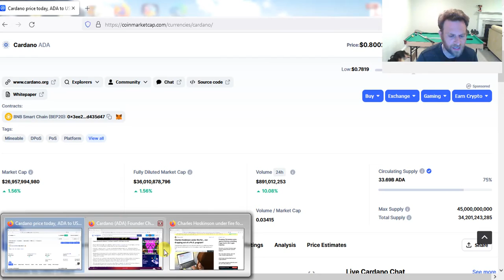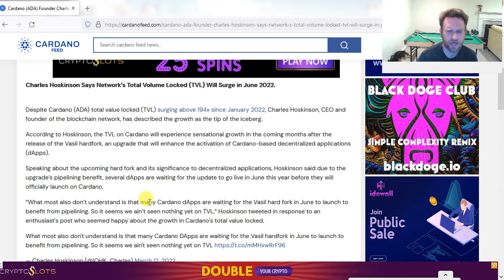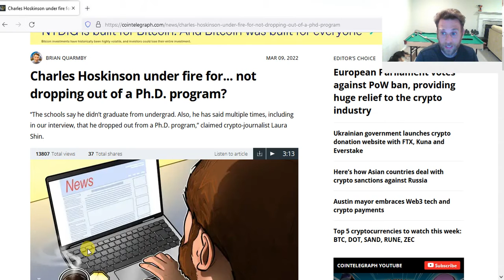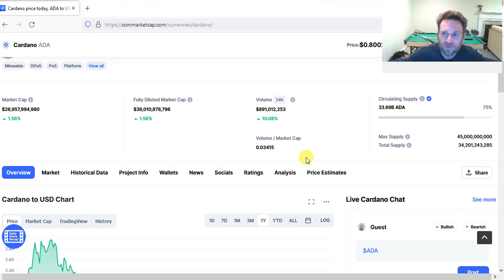Cardano! Accumulate for the future now. Rinse and repeat.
Cardano! Accumulate for the future now. Rinse and repeat. Time to cost average and buy those dips heavy. Prepare for the next bull run.